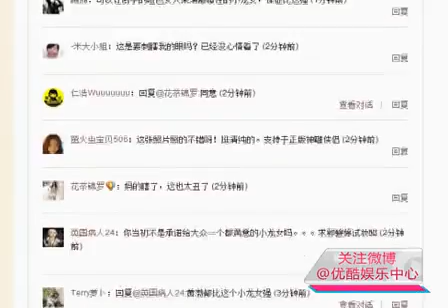芙蓉姐姐自荐出演小龙女 获得网友一致认可 130830 标清